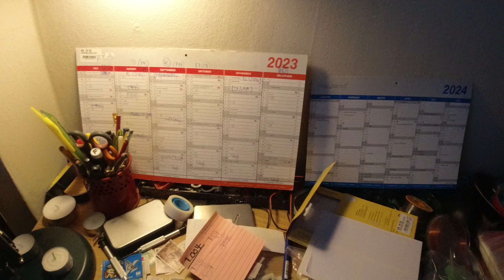MongoTV_5806 - John Venter På Bedre Tider - Del 826 - Dag 1045 af 1.000 Dage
DEL 826 - Godmorgen, og god fredag og weekend. Der er 14 dage til, at mine næste Youtube penge de kommer, som fra fredag den 24.November 2023. Så det må jeg vente på nu, og ikke bruge nogle penge. Så det bliver lidt kedeligt. Men mine 2 afdrag til de 2 kassekredt, de bliver nød til at falde lidt, hver måned nu.